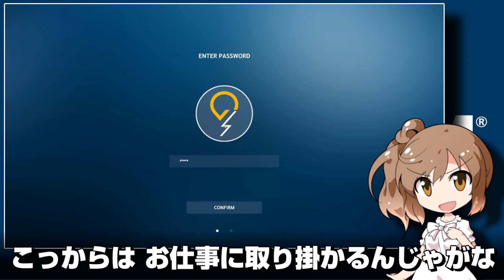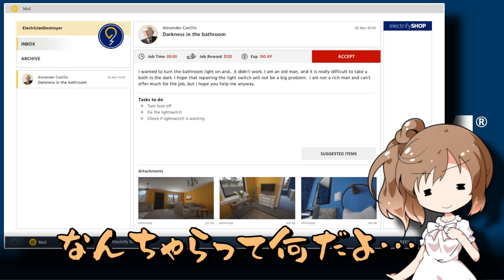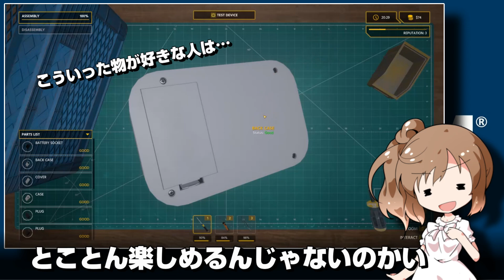[Electrician Simulator - First Shock] さとうささらの「Steam」単発日記帳 #56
「CeVIO」の「さとうささら」が
「Steam」で公開されている「DEMO版」や体験版を含めた
「フリーゲーム」を「プレイ」するゲーム動画集で
基本単発動画になります

第五十六回目は
「Electrician Simulator - First Shock」です
電気技師になりきって電気の基本を学べる作品です

更に「ニコニコ」動画にて
「CeVIO(さとうささら&ONE)」実況ゲーム動画を製作しておりますが
「VOICEROID」や「VOICEVOX」等も使用して作っております
「ニコニ・コモンズ」で背景画像や動画や自作曲等色々配信中です